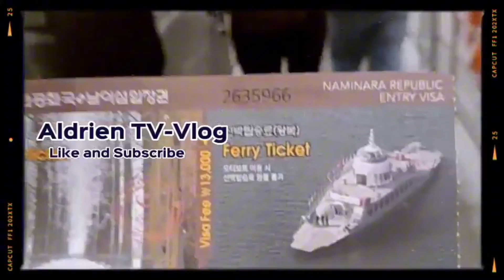iphone 5 battery replacement @Aldrien Tv-vlog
iphone 5 palit battery @aldriencalvelotvvlog